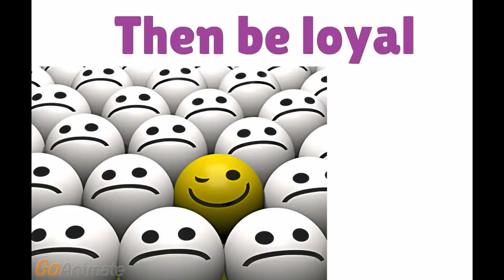Want original discounts YouTube